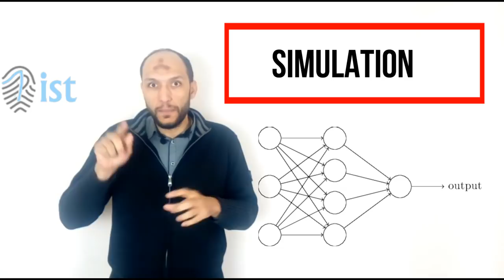Artificial Intelligence - Brain from Computer point of view الذكاء والعقل من وجهة نظر الحاسب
Artificial Intelligence - Brain from Computer point of view الذكاء والعقل من وجهت نظر الحاسب